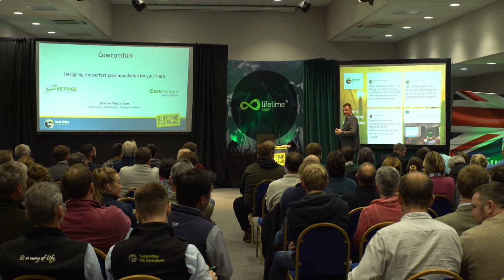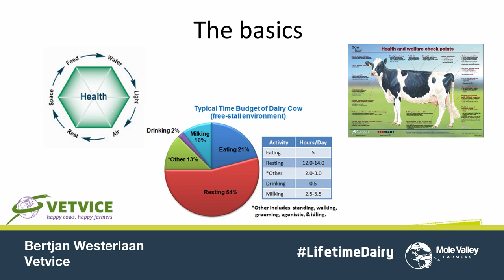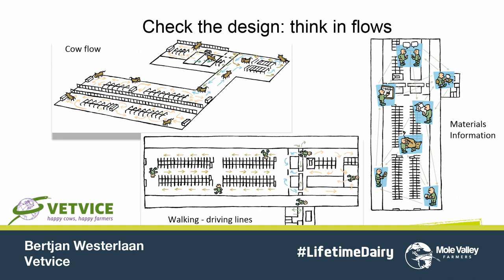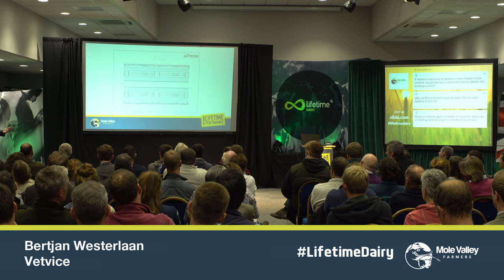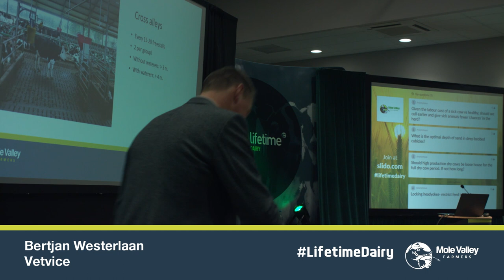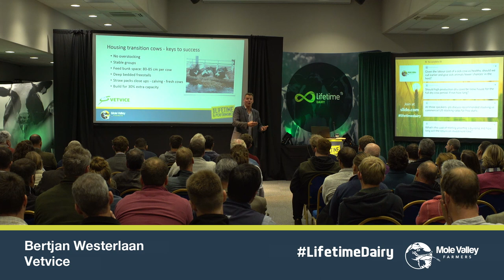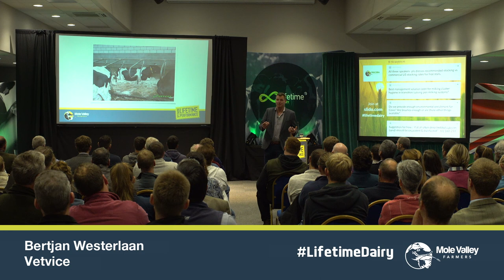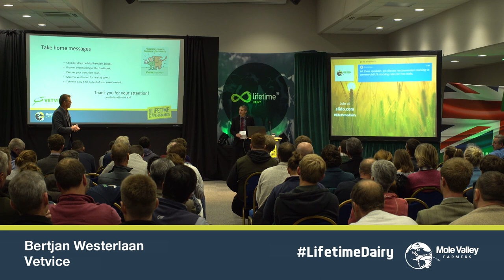Cow Comfort | Bertjan Westerlaan | LifetimeDairy Conference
Dutch cow behaviour and buildings expert, Bertjan Westerlaan of Vetvice highlights the importance of building design in maximising cow longevity and performance in his talk entitled; “Cow Comfort- Designing the perfect accommodation for your dairy herd.”

Bertjan asks: “Herd accommodation is a key investment, but how do we evaluate investment versus possible return and how do we prioritise competing needs on farm to maximise outcome?”